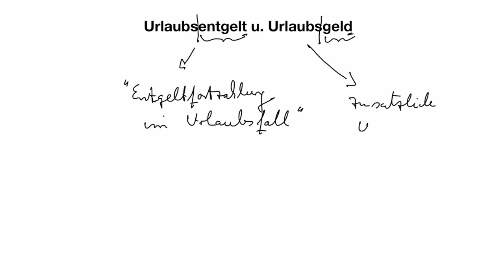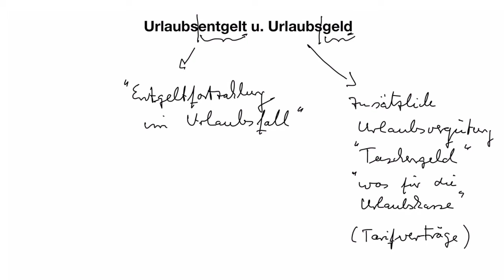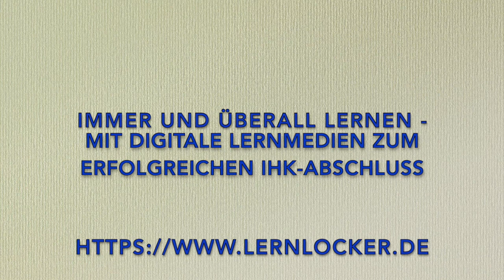Beschreiben Sie den Unterschied zwischen Urlaubsentgelt und Urlaubsgeld!